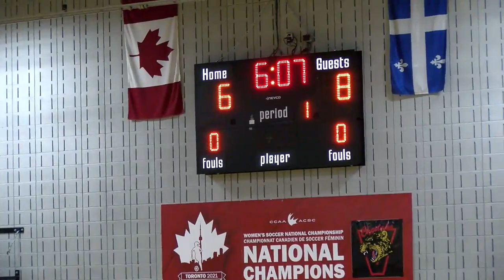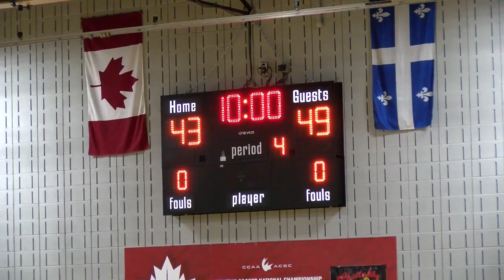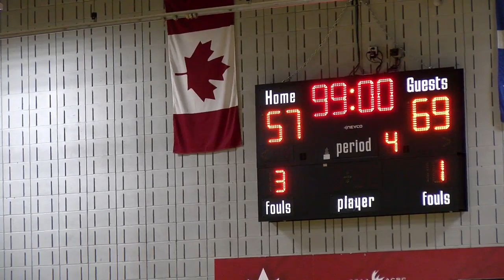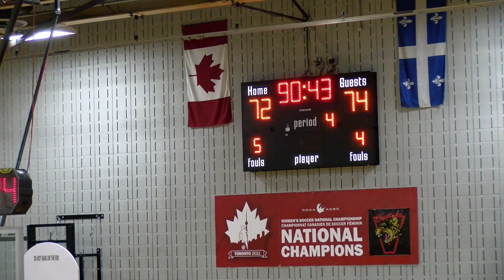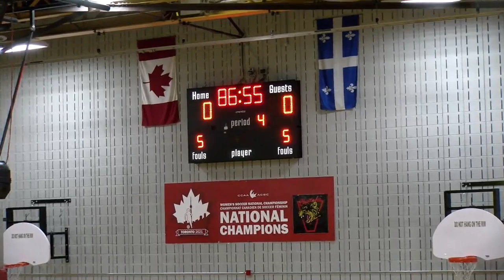Joel Tyrrell Classic 2023 Men's Basketball Classic - Algonquin vs Thetford - October 8th